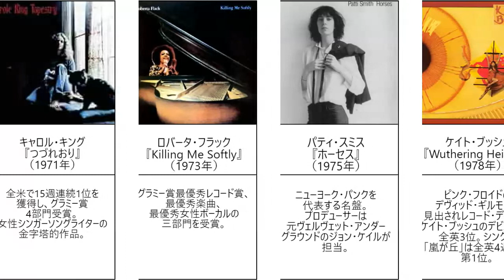洋楽 基本の名盤10選 これ聴いて！ その9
エラ・フィッツジェラルド『Ella in Berlin: Mack the Knife』（1960年）

女性ジャズ・ヴォーカルの最高峰「レディ・エラ」の最高のライブ・アルバム。

ジャニス・ジョプリン『パール』（1971年）

本作が完成する前の1970年10月4日にジャニスは亡くなった。
シングル「ミー・アンド・ボビー・マギー」が全米1位。
アルバムも9週連続で全米1位。

キャロル・キング『つづれおり』（1971年）

全米で15週連続1位を獲得し、グラミー賞4部門受賞。
女性シンガーソングライターの金字塔的作品。

ロバータ・フラック『Killing Me Softly』（1973年）

グラミー賞最優秀レコード賞、最優秀楽曲、最優秀女性ボーカルの三部門を受賞。

パティ・スミス『ホーセス』（1975年）

ニューヨーク・パンクを代表する名盤。
プロデューサーは元ヴェルヴェット・アンダーグラウンドのジョン・ケイルが担当。

ケイト・ブッシュ『Wuthering Heights』（1978年）

ピンク・フロイドのデヴィッド・ギルモアに見出されレコード・デビュー。
ケイト・ブッシュのデビュー盤。全英3位。シングル「嵐が丘」は全英4週連続第1位。

チャカ・カーン『Chaka』（1978年）

チャカ・カーンのソロ・デビュー盤。全米12位。
ソロ・デビュー曲「I'm Every Woman」は後にホイットニー・ヒューストンがカバー。

リッキー・リー・ジョーンズ『Rickie Lee Jones』（1979年）

西海岸の著名なミュージシャンたちが多数参加したデビューアルバム。全米3位。
名曲「Chuck E.'s in Love」収録。

ホイットニー・ヒューストン『Whitney Houston』（1985年）

3曲が全米1位を獲得したアメリカを代表する歌姫のデビューアルバム。
合計14週にわたり1位を獲得。

ノラ・ジョーンズ『Come away with me』（2002年）

ジャズ界屈指の名門レーベル ブルーノートからリリースされた世界的ベスト・セラーとなったデビュー盤。